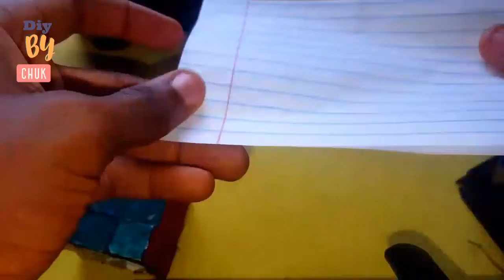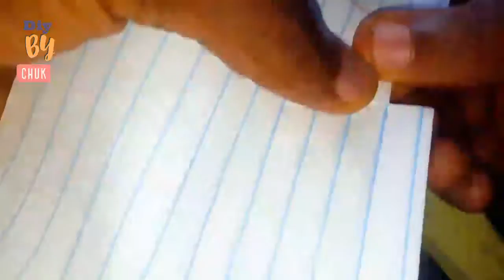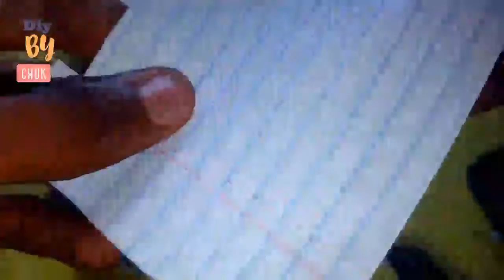Easy DIY Paper Craft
DIY BY CHUK brings you quick trick that can be done by using paper.
 MUSIC🔽